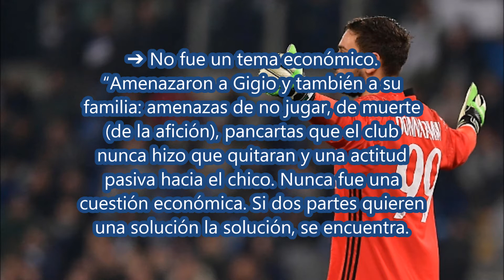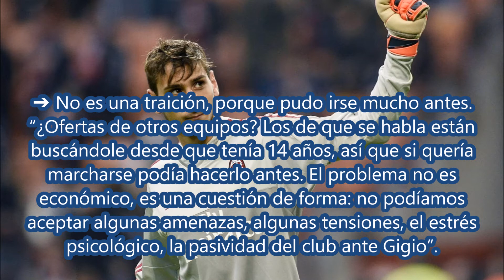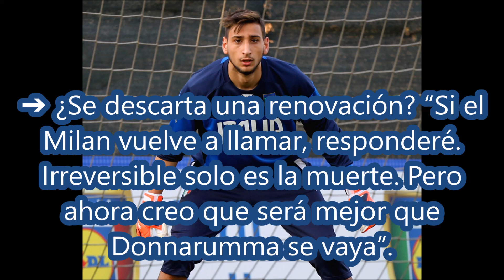LA EXPLICACIÓN DE MINO RAIOLA SOBRE EL CASO GIANLUIGI DONNARUMMA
Like al video si les gusto y Subscribanse al canal para ver mas del acontecer deportivo.